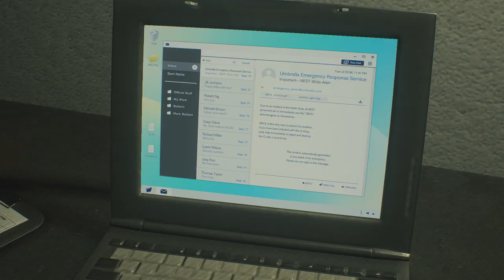Resident Evil 2 Remake Part 7